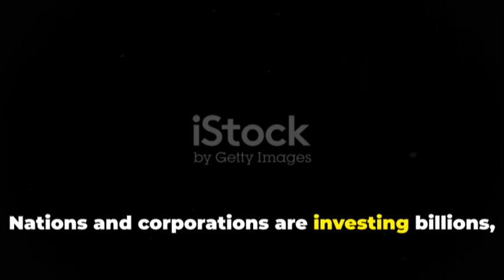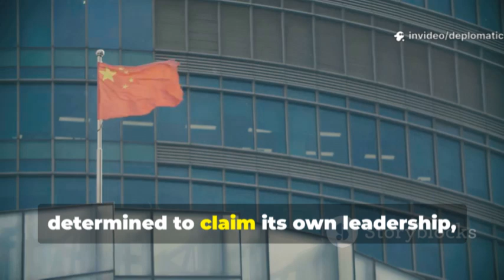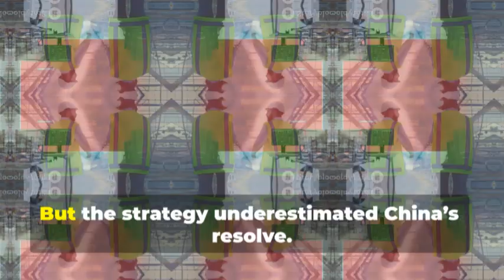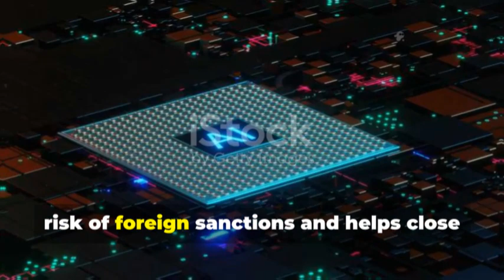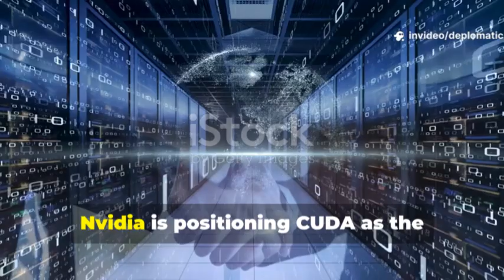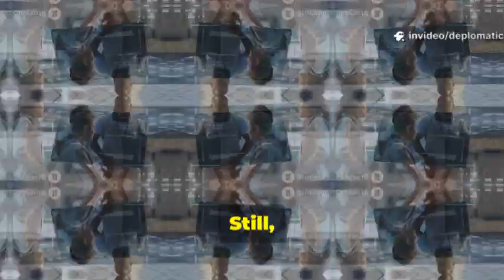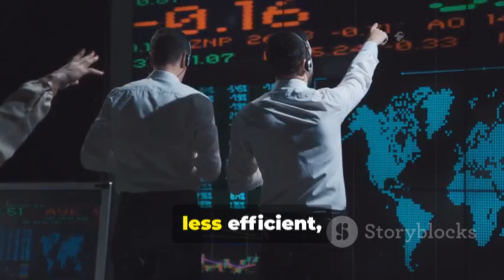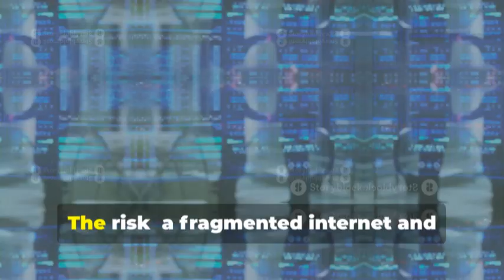The Surprising Truth About Huawei's 6G AI Chip vs Nvidia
In a groundbreaking move, Huawei has unveiled its revolutionary 6G AI chip, a technological leap that threatens to upend Nvidia’s dominance in the global semiconductor and artificial intelligence markets. This new chip combines lightning-fast 6G data processing with advanced AI capabilities, allowing Huawei to surpass U.S. restrictions and solidify China’s leadership in next-generation tech innovation.

For years, Nvidia has been the uncontested powerhouse behind AI computing, but Huawei’s new chip changes everything. Backed by state-driven R&D and advanced fabrication technology, Huawei’s 6G AI chip could redefine global data networks, autonomous systems, and military-grade AI applications.

Washington is growing increasingly anxious, viewing this as not just a commercial threat — but a strategic one. Analysts warn that if Huawei gains full-scale 6G AI integration first, America’s tech edge in AI infrastructure and cloud computing could erode rapidly. The world now watches as China accelerates toward technological supremacy, leaving U.S. companies scrambling to respond.